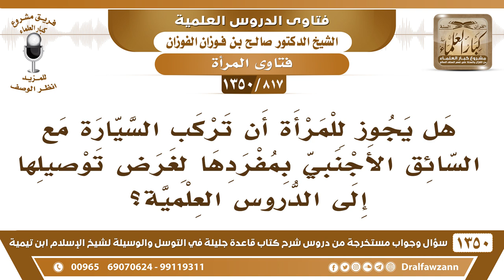[817 /1350] هل يجوز للمرأة أن تركب مع السائق الأجنبي بمفردها لغرض توصيلها إلى الدروس العلمية؟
-[817 /1350] السؤال: هل يجوز للمرأة أن تركب السيارة مع السائق الأجنبي بمفردها لغرض توصيلها إلى الدروس العلمية؟
 الجواب: لا، لا يجوز للمرأة أن تخلوَ مع غيرِ محرم، لا في السيارة ولا في البيت ولا في البر لقولهِ صلى الله عليه وسلم : «ما خلى رجلٌ بامرأة إلا كانَ ثالثهم الشيطان»، فلا تركب وحدها مع غيرِ محرم بالسيارة، ولو لكي تذهب للدرس أو للصلاة، لا يجوز لها ذلك، أو لصلة رحم أو غير ذلك، ما يجوز، هذه خلوة.
للاشتراك في قناة الشيخ صالح الفوزان
أسئلة وأجوبة من شرح قاعدة جليلة ( 1350 ) مقطع

للاستفسار والإقتراحات والدعم
رئيس الفريق
لمشروع كبار العلماء